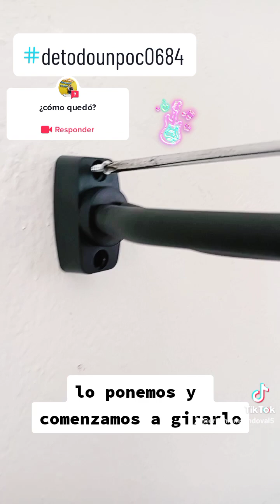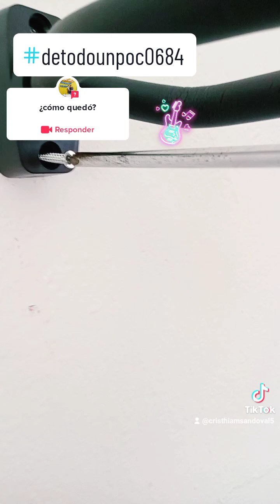instalando un soporte para la guitarra 🎸✌🏻